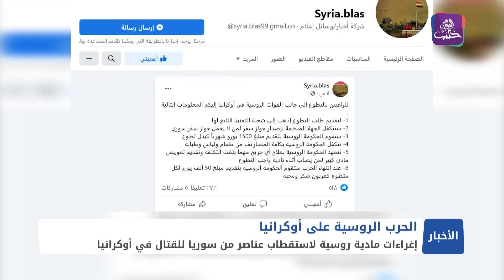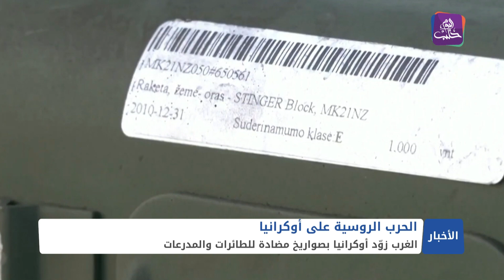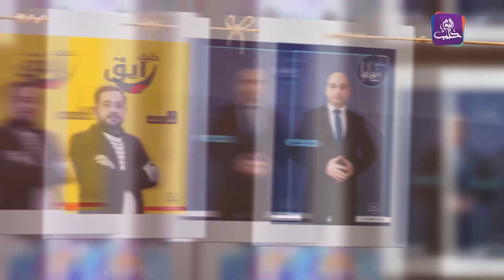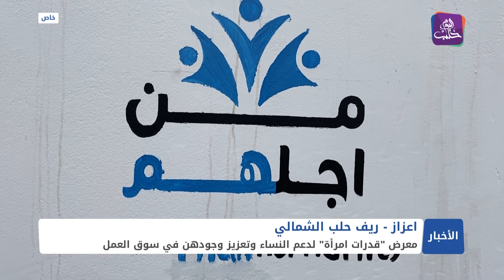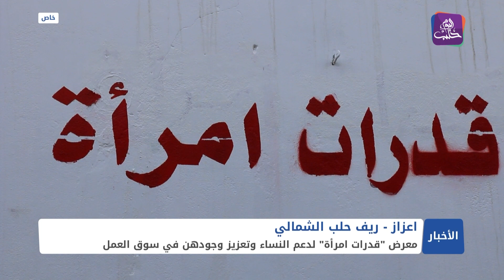نشرة أخبار المساء 12 03 2022 وفيها: جولة سابعة من مباحثات اللجنة الدستورية السورية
إغراءات وتسهيلات روسية لعناصر سوريين للقتال في أوكرانيا
مشروع لزراعة نصف مليون شجرة في عفرين
مدينة اعزاز.. معرض "قدرات امرأة" لدعم النساء وتعزيز وجودهن في سوق العمل